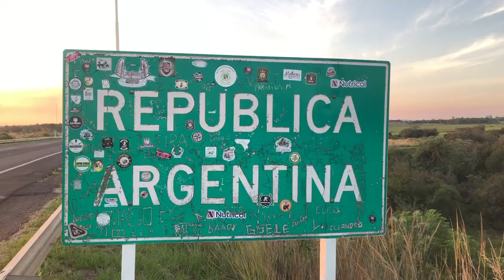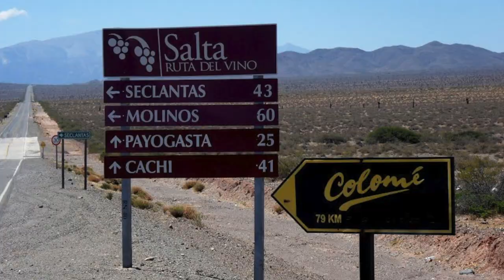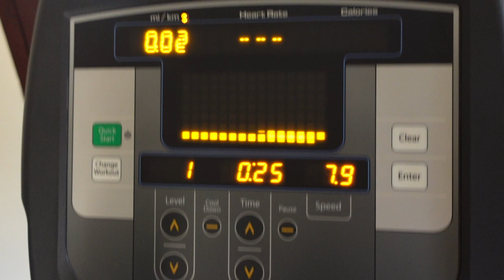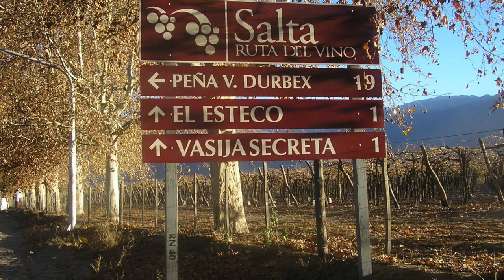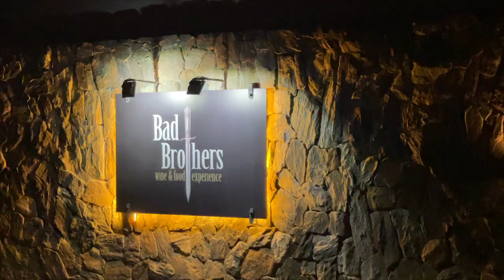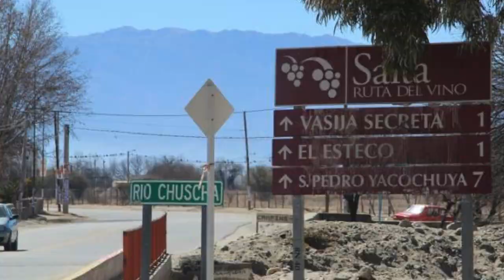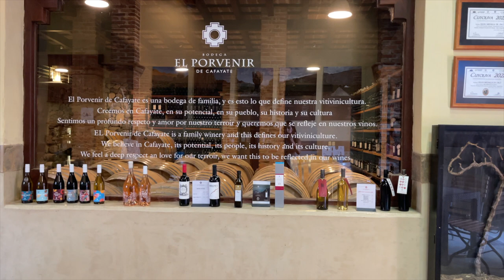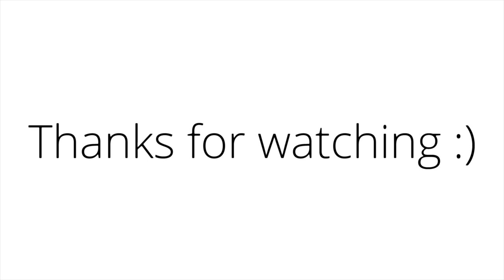Vlog | Argentina Part 1 | Tasting the Wines of Valles Calchaquíes on a Road Trip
Hi Guys!
Welcome back to this South American adventure.
We said goodbye to Uruguay with our victory and hand on the cup, and headed ➡️ to Argentina.
Join us on an epic road trip through the North as we show my boyfriend the beauty of my homeland for the very first time. ❤️
I hope this video inspires you to plan your own road trip through Argentina.

XOXO

Ime